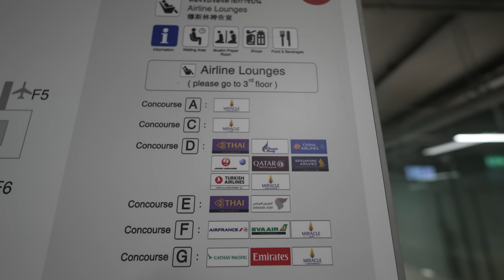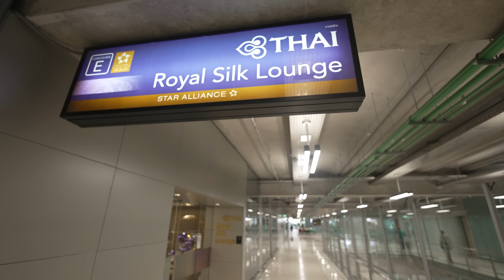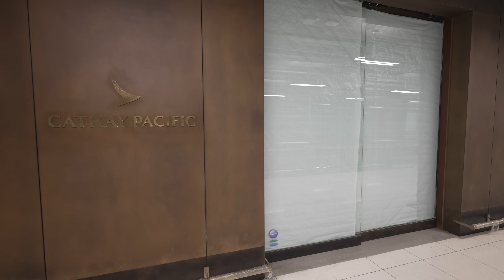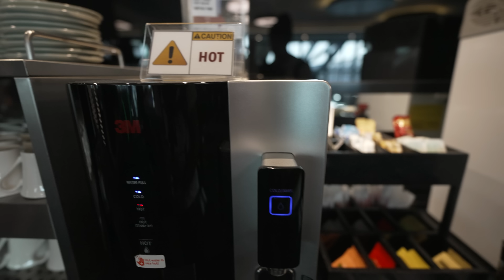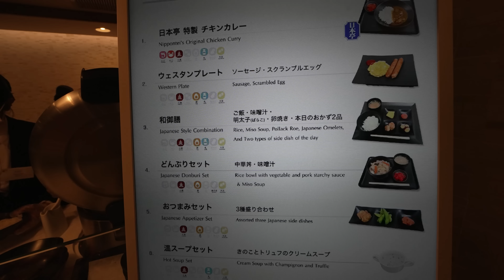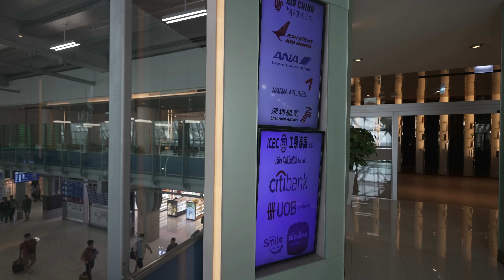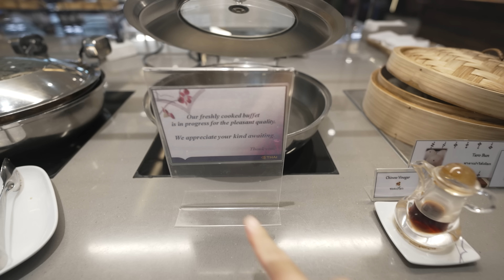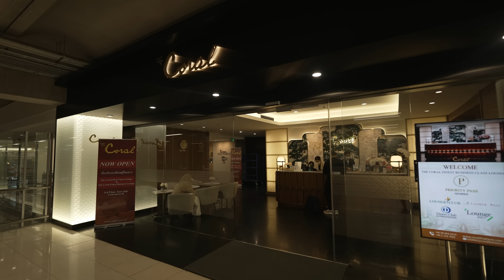【超最新版！】ラウンジ天国、スワンナプーム空港の今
みなさん、バンコクのスワンナプーム空港がラウンジ天国なのはご存知ですか？航空会社ラウンジはもちろん、プライオリティパス対応のラウンジも数多く合計20ヶ所程度もあります。